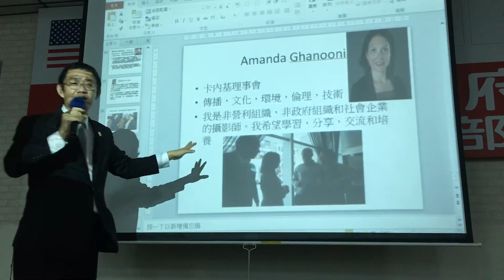美國中國人大量在聯合國裡工作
台灣民政府 2017年正式進入聯合國，也記錄了他們所看所聞